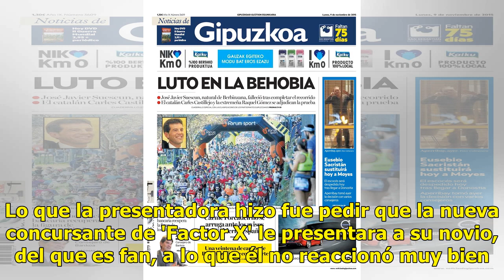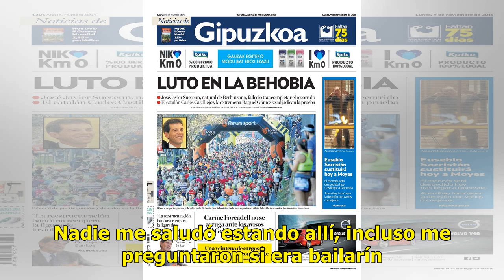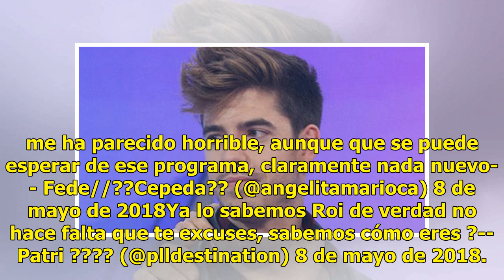Roi ('OT 2017'), contra 'Sálvame' por hacerle una encerrona en directo: 'Lo que he vivido me parece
Roi ('OT 2017'), contra 'Sálvame' por hacerle una encerrona en directo: 'Lo que he vivido me parece rastrero'